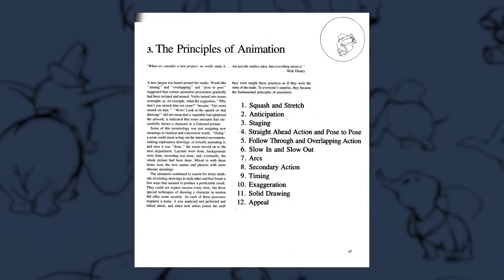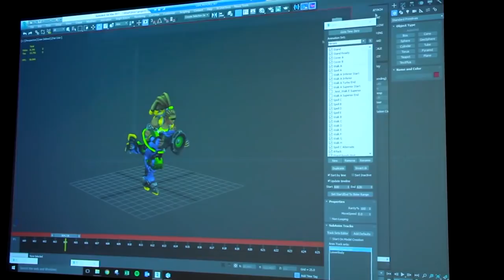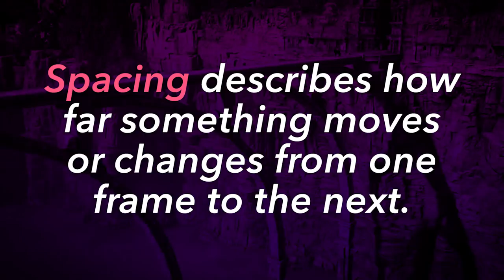TIMING - The 12 Principles of Animation in Games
Let's talk about the 12 Principles of Animation and how they apply to games! What role does Timing play in Shadow of the Colossus, Street Fighter and Dark Souls?

▼LINKS▼

▼CREDITS▼

Written and produced by Daniel Floyd

Special thanks to:
-Carrie Floyd
-Soraya Een Hajji
-Barry Kramer
-Eric Luhta

▼MUSIC▼

▼CHAPTERS▼

0:00 - Introduction

0:20 - The 12 Principles of Animation

0:54 - Timing

1:57 - Uses for Timing

2:59 - Measuring Time with Frames

4:16 - Spacing

5:32 - Timing in Games

9:08 - Wrapping Up